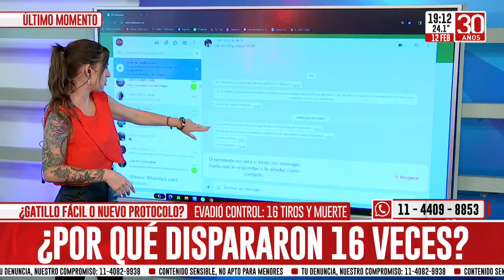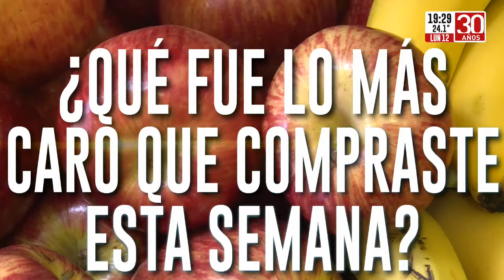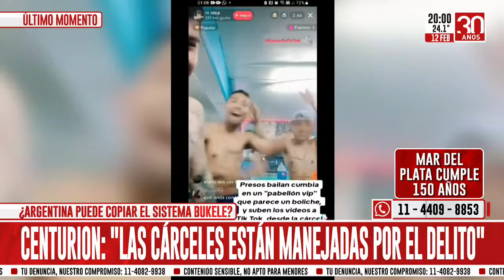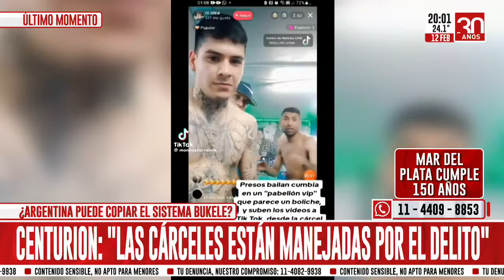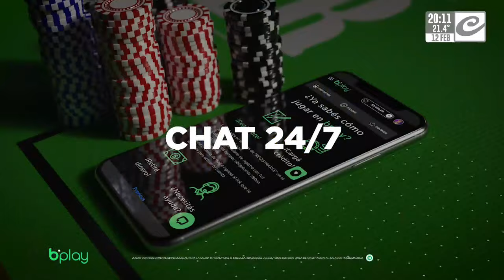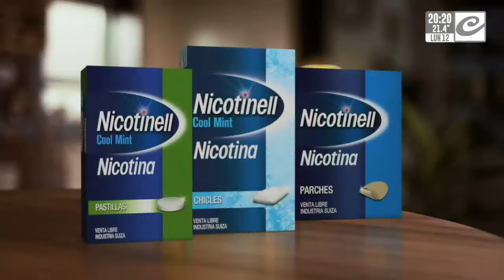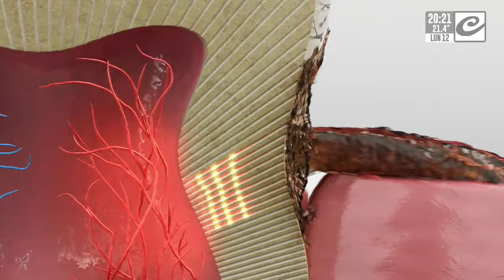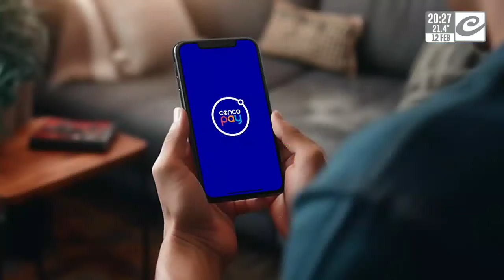Siempre Noticias (12/2/2024)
Con la conducción de Montserrat Brizuela y Daniel Gretzchel más la participación de Miguel Ponce de León.